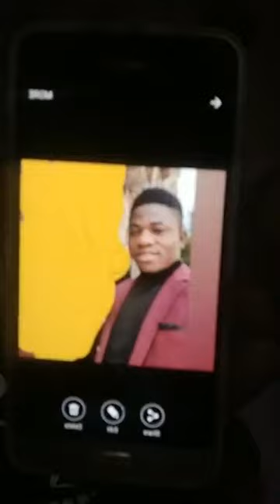Don Prince Message To K O Family And The Assumed Father Of Valery